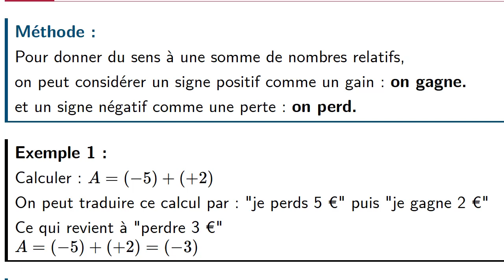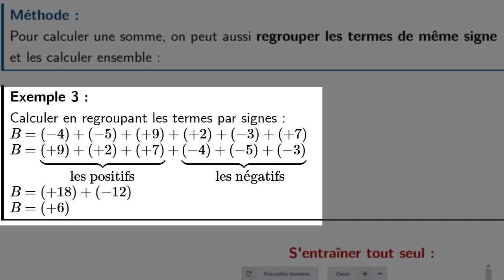relatifs somme de relatifs